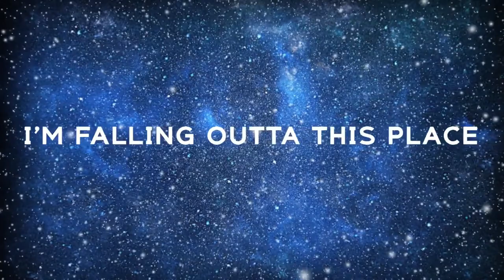Music Producer and Audio Engineer - Demo Reel | Carolina Torres Robles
Hello everyone, my name is Carolina, I'm a Music Producer and Audio Engineer based in Mexico City. I have more than 5 years of experience in the audiovisual industry, which has led to my skills in recording, editing, mixing and mastering genres such as pop, electronic, reggaeton and regional Mexican music.
In addition, I also have experience in direct sound recording, audio editing, sound design, and post-production for interviews, podcasts, short films, and feature films.

Hope we can work together soon!